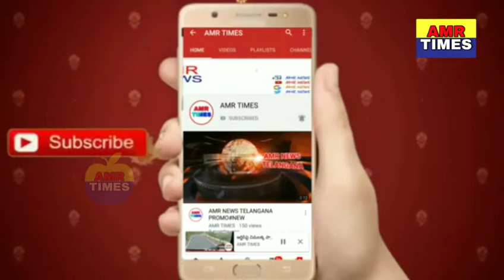ఆరెస్సెస్ తెలంగాణ పతసంచాలన్ || విజయ సంకల్ప శిభిర్..|| ర్యాలీ...డ్రోన్,ప్రోమో ఈవెంట్